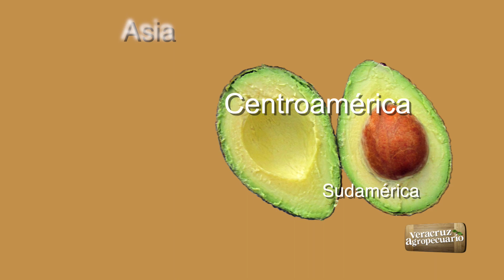Veracruz Agropecuario - Aguacate Hass